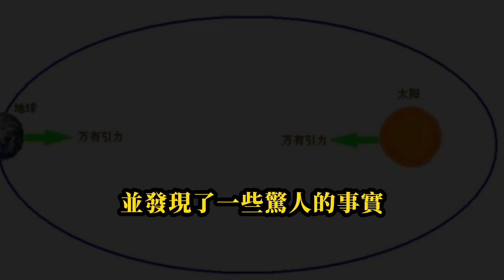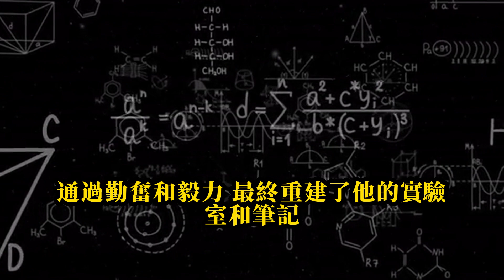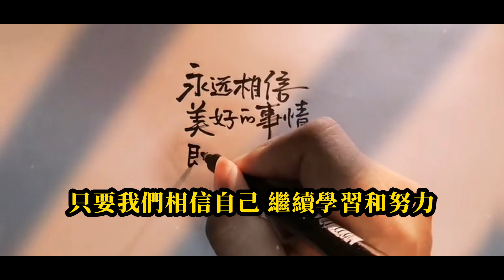02 世界名人誌-艾薩克．牛頓Isaac Newton 這個男人太狠了！！把蘋果掉下來的狀況寫成原理！(小朋友睡前故事)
牛頓，他非常喜歡物理學和數學，他時常研究它們之間的關聯。而萬有引力定律是他最重要的發現之一，也是物理學中最重要的定律之一。

根據這個定律，任何兩個物體之間的引力都與它們的質量成正比，與它們之間的距離的平方成反比。這個公式可以用來計算地球和太陽之間的引力，也可以用來計算其他星體之間的引力。

萬有引力定律對於當時的科學界來說是一個革命性的發現。它解決了當時關於天體運動的許多謎題，也為後來的物理學研究提供了極為重要的基礎。

牛頓是一位極度熱愛科學的人，他的熱情和毅力一直激勵著他繼續前進，即使遭遇失敗和困難。他在科學領域取得的成就不僅是因為他的才華和天賦，更是因為他的毅力和耐力。他通過堅持不懈的努力和不斷地學習，最終成為了科學史上最偉大的人物之一。

牛頓的故事告訴我們，成功並不是簡單的過程，他必須克服各種困難和挑戰。儘管在遭遇挫折時會感到失落和沮喪，但是如果我們有足夠的毅力和耐力，那麼我們一定能夠克服這些挑戰並繼續前進。我們可以從牛頓的故事中學到，只要我們相信自己，繼續學習和努力，就一定能夠實現我們的目標。